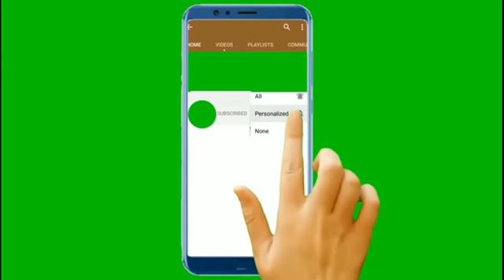Flipkart# Daily Trivia Quiz Answers Today 27OCTOBER2020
Hi friends Flipkart#
Daily Trivia Quiz Answers Today 27OCTOBER2020,